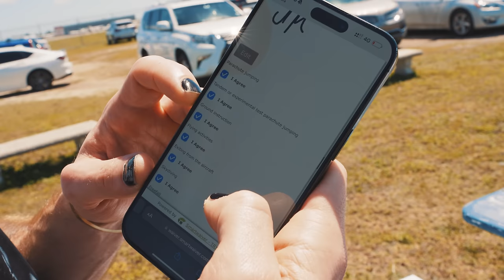6 DJ SETS IN MIAMI 🫠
In this episode of MOVING DIFFERENTLY, I skydived with the best stunt team in the world, held the first ever Get Closer in the USA, played 7 DJ sets and almost drowned in a car park.

0:00 - Intro
0:31 - Miami Music Week
1:57 - Get Closer Miami
7:49 - Meduza B2B James Hype
10:04 - Skydiving with Red Bull
13:12 - SLS Miami
15:25 - Elrow Miami, Factory Town